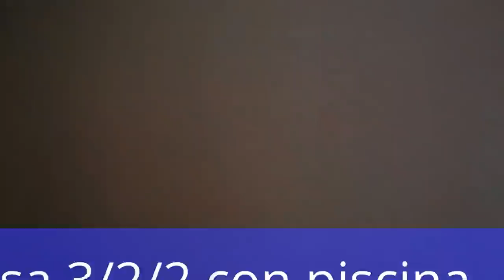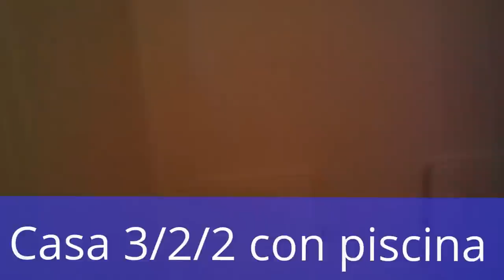CASA MUY BONITA GANGA DE 3/2/2 CON PISCINA